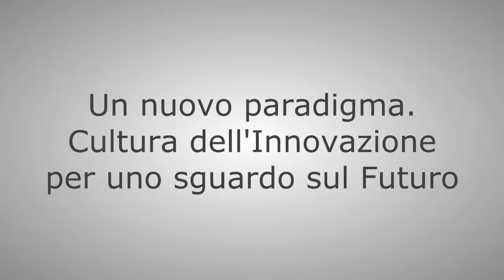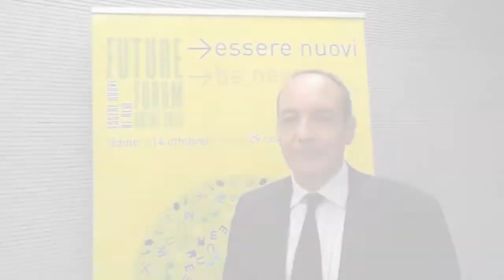Future Forum 2013 - Conferenza stampa, Renato Quaglia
Alla conferenza stampa di presentazione dell'iniziativa FUTURE FORUM Renato Quaglia, project manager del progetto, sottolinea l'assoluta novità e unicità in ambito nazionale dell'evento promosso da Camera di Commercio di Udine, ribadendo la necessità di un cambio di paradigma nei modelli di innovazione del mondo produttivo. Un'innovazione che sia anche di tipo sociale, e sappia guardare al Futuro, come la rassegna Future Forum suggerisce.